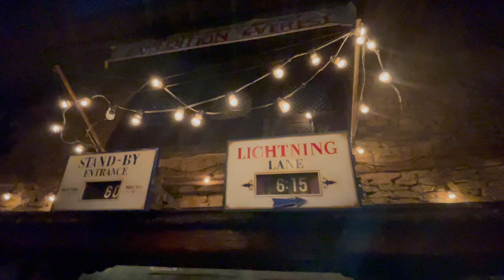Expedition Everest Disney's Animal Kingdom- Front Row at Night 4K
Expedition Everest – Legend of the Forbidden Mountain at Disney's Animal Kingdom. This steel roller coaster built by Vekoma never disappoints, especially at night!  From the moment you see the 199.5 foot Mountain lit up and with its incredible reflection in the lake to the moment you reach its peak with the broken track be prepared for plenty of endorphins and adrenalin. The trains travel both forward and backward. This is accomplished through two sets of track switches, one before the rear segment and one after.
Great Yeti theming and an incredible view of the park from the lift we highly recommend this coaster it is worth the wait.